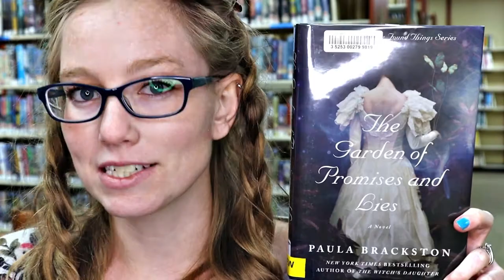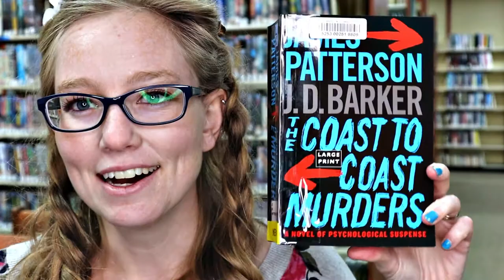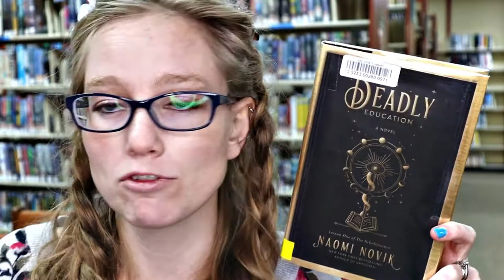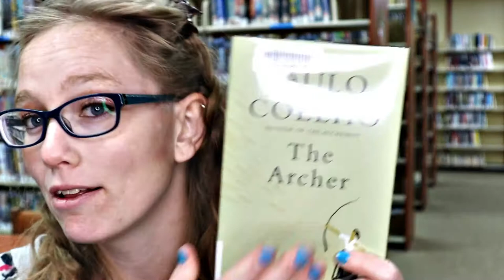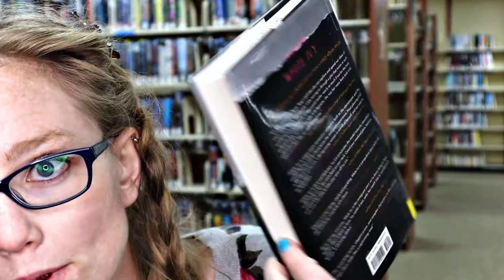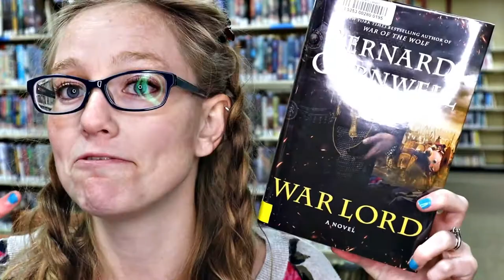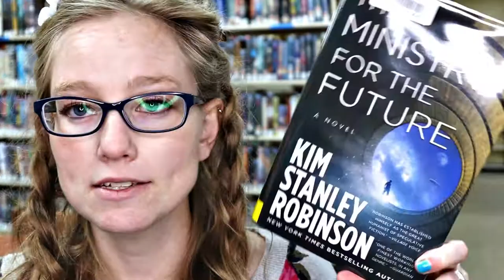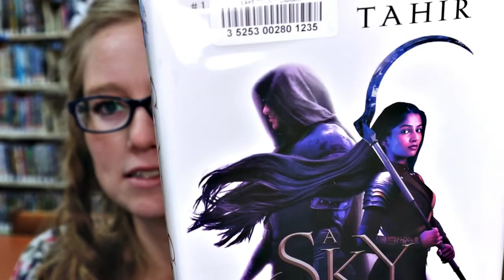BOOK HAUL: New Fiction at the library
Today we have a book haul of various genres of fiction- all new to the Lake County library!

Join the library's winter reading challenge and use the library's digital resources

The Garden of Promises and Lies | Brackston, Paula
The Coast to Coast Murders | Patterson, James
Deadly Education | Naomi Novak
The Archer | Coelho, Paulo
White Ivy | Yang, Susie
Warlord | Cornwell, Bernard
The Ministry for the Future | Robinson, Kim Stanley
The Dark Veil | Swallow James
A Sky Beyond the Storm | Sabaa Tahir